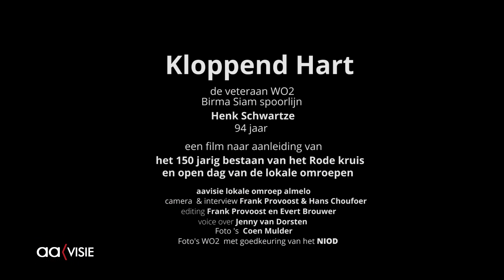Kloppend Hart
Het verhaal van een overlevende die in WOII aan de Birma-Siam spoorlijn heeft gewerkt. Hij dank zijn leven aan de inspanningen van het Rode Kruis. Deze mini docu is gemaakt ter gelegenheid van het 150-jaar bestaan van het Rode Kruis.